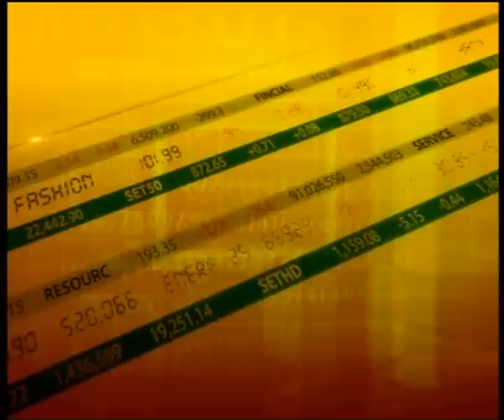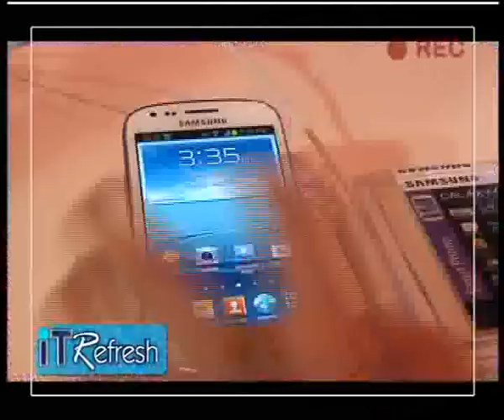ชั่วโมงเงิน นาทีทอง 13-2-56 IT Refresh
จบลงไปแล้ว   กับงานแสดงมือถือ Thailand Mobile Expo 2013 ณ ศูนย์ประชุมแห่งชาติสิริกิต์ ในงานนี้หลายๆค่ายมือถือต่าง ก็นำโทรศัพท์มือถือรุ่นใหม่ออกมาโชว์ วันนี้นายบอม อาทิตย์ แห่ง IT Refresh จะพาไปเก็บตก ไปดูบรรยากาศของงานนี้ ว่ามีโทรศัพท์สมาร์ทโฟน ตัวไหนที่น่าสนใจบ้าง ไปติดตามได้เลยกับ IT Refresh